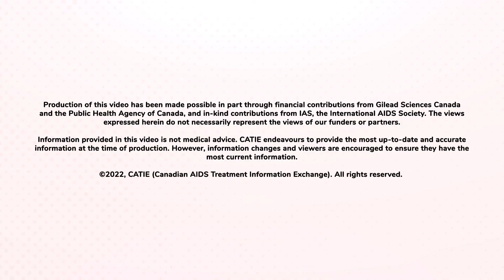AIDS 2022: Chloe Orkin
What's new in long-acting formulations of HIV medications for prevention and treatment? We spoke to Professor Chloe Orkin at Queen Mary University of London at this year's International AIDS Conference.